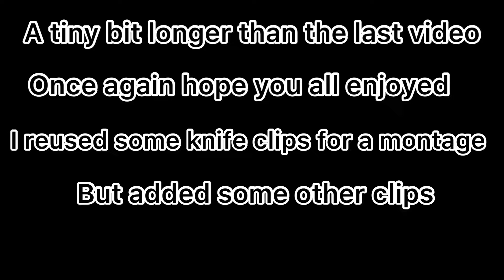Short montage - Destiny 2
Reused clips that I really enjoyed. I wanted to make a knife montage but it wouldn’t have been very long so I added a couple extra clips. As always hope you enjoyed, I’ll try to get some more clips for another video. See you soon Guardians - JAO